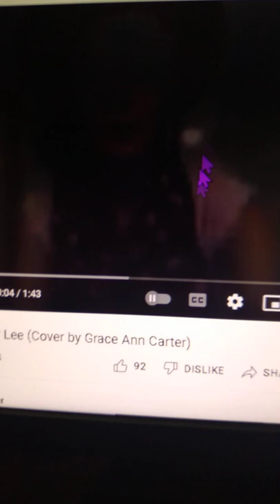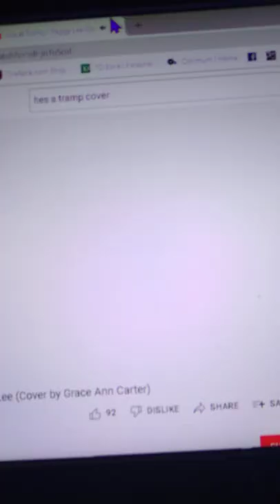Rough Collie Sings He's A Tramp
Schedule
Bernese Mountain
Red Husky
Boxer
Afghan Hound
Pink Poodle
Caucasian Shepherd